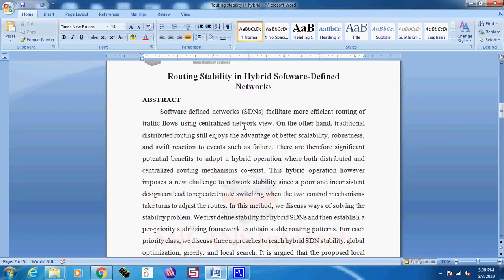Routing stability in hybrid software defined networks- IEEE PROJECTS 2019-20